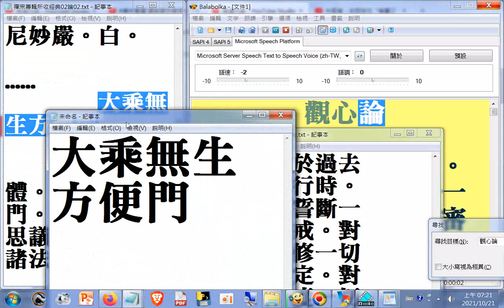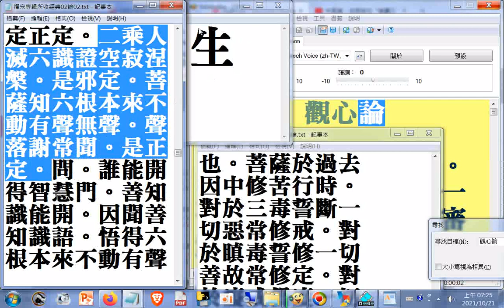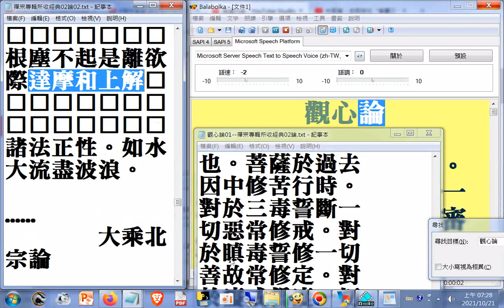發現很多電腦無法顯示的字，可能是異體字或古體字，出自#大乘無生方便門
大乘無生方便門

第一總彰佛體。第二開智慧門。第三顯示不思議法。第四明諸法正性。第五自然無礙解脫道。各各跪合掌當教令發四弘誓願。眾生無邊誓願度。煩惱無邊誓願斷。法門無盡誓願學。無上佛道誓願證。次請十方諸佛為和尚等。次請三世諸佛菩薩等。次教受三歸。次問五能。一者汝從今日乃至菩提能捨一切惡知識不（能）二者親近善知識不（能）三能坐持禁戒乃至命終不犯戒不（能）四能讀誦大乘經問甚深義不（能）五能見苦眾生隨力能救護不（能）。次各稱已名懺悔罪言過去未來及現在身口意業十惡罪。我今至心盡懺悔。願罪除滅永不起五逆罪障重罪（准前）譬如明珠沒濁水中以珠力故水即澄。清佛性威德亦復如是。煩惱濁水皆得清淨。汝等懺悔竟三業清淨。如淨琉璃內外明徹。堪受淨戒菩薩戒。是持心戒。以佛性為戒。性心瞥起即違佛性。是破菩薩戒。護持心不起即順佛性。是持菩薩戒（三說）次各令結跏趺坐。同佛子心湛然不動是沒。言淨。佛子諸佛如來有入道大方便。一念淨心頓超佛地。和擊木一時念佛。和言。一切相總不得取□以金剛經云。凡所有相皆是虛妄。看心若淨名淨心地。莫卷縮身心舒展身心。放曠遠看平等盡虛空看。和問言。見何物。子云。一物不見。和。看淨細細看。即用淨心眼無邊無涯除遠看。和言。問無障礙看。和問見何物。答。一物不見和向前遠看。向後遠看四維上下一時平等看。盡虛空看。長用淨心眼看。莫間斷亦不限多少看。使得者然身心調用無障礙。. 答。不思議是本處。都不使人有往來相。是沒是往來相。答。起心思議即有往來相。不起心思議即無往來相。而此世界本相如故。是沒是本相如故。答。六根本來如是名本相如故。又舍利弗。或有眾生樂久住世而不度者。菩薩即演七日以為一劫令彼眾生為之一劫。或有眾生不樂久住而可度者。菩薩即從一劫以為七日令彼眾生為之七日。凡夫樂久住世欲得長。即演七日以為一劫。二乘人不樂久住欲得短促。一劫以為七日。起心思即有演長短。不起心即無演長短。又二乘凡夫為有思即有演長短。菩薩無思即無演長短□□□□□□□思益經。梵天菩薩問望明言。云何是諸法正性。望明言□□□□□□□法正性。是沒是自性。四大五蘊各有自性。自性從阿沒處□□□□□□□□□是真性。心理湛然清淨是真性色緣眼識是□□□□□□□□□□問。是沒是離自性。離欲際通將來。答。耳□□□□□□□□□□□□□□根塵不起是離欲際達摩和上解□□□□□□□□□□□□□□□諸法正性。如水大流盡波浪。